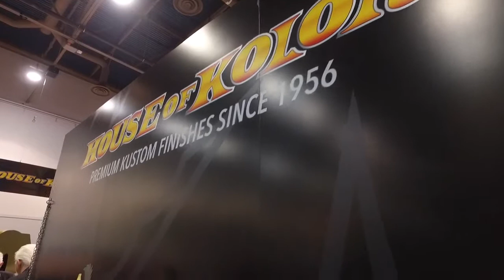Ryan Townsend and House of Kolor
Hear why airbrush artist Ryan Townsend loves using House of Kolor.